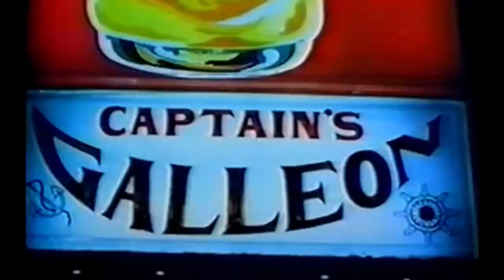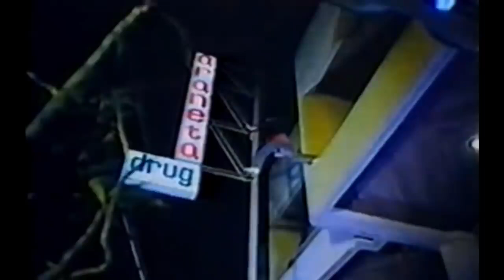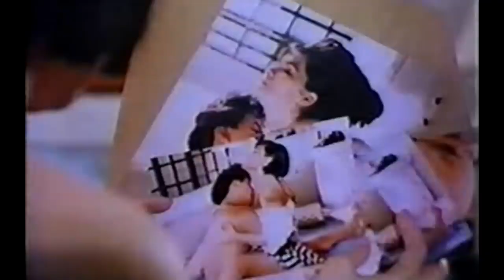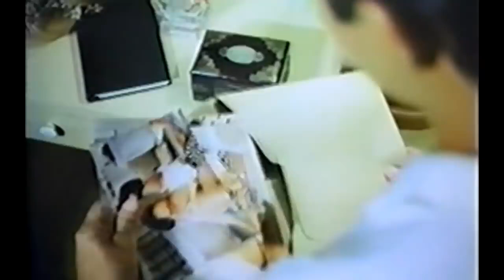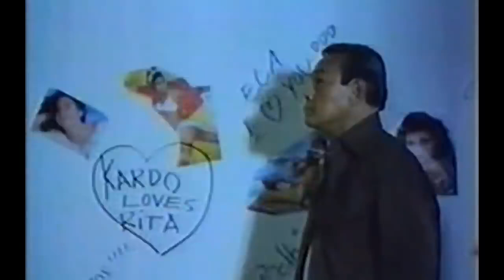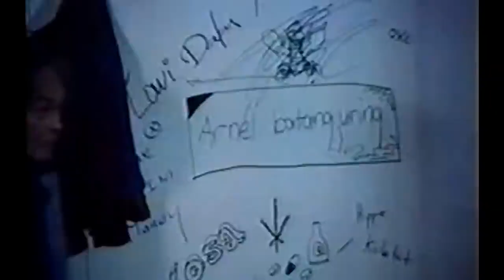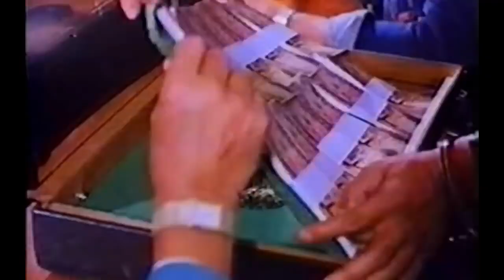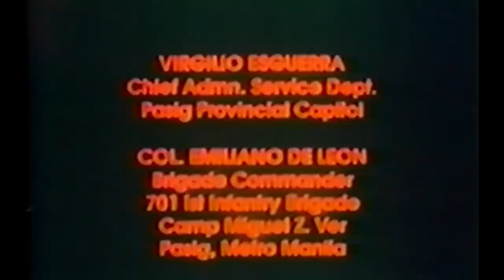ilalaban Kita ng patayan Full movie By Jestoni Alarcon